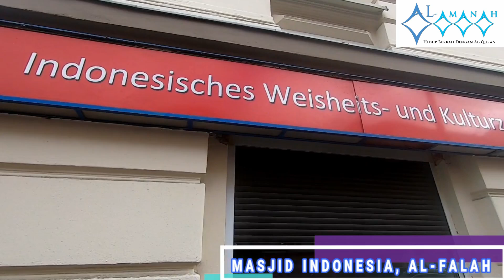Bikini Mall Berlin, Best Eastern Europe, Day 14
Best Eastern Europe, Berlin, Germany, Bikini Mall, Victory Gate, Day 14